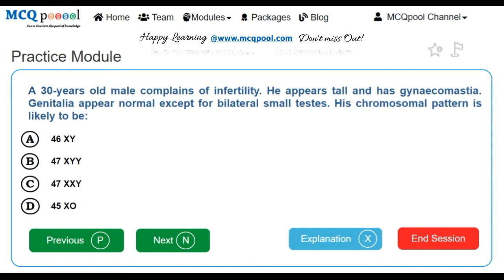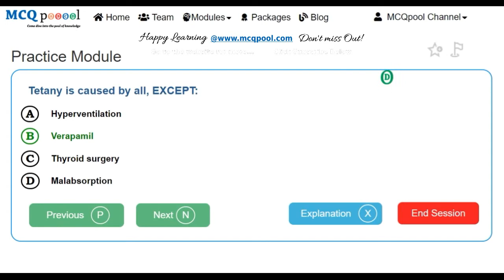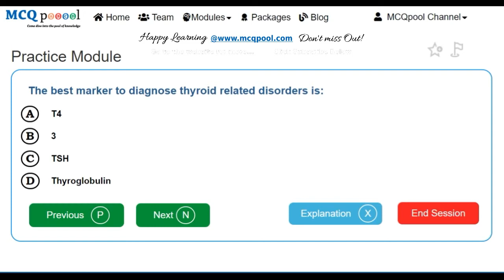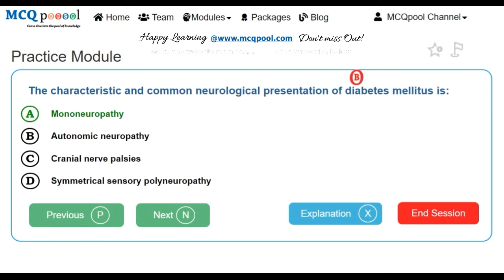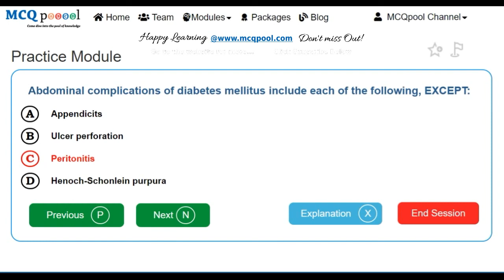Quiz/MCQs on Internal Medicine- Endocrine System & Metabolic Disorders -MCQ Quick Revision Series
For more details on how to do so, please visit:
Multiple Choice Questions MCQs on Internal Medicine- Endocrine System & Metabolic Disorders for Medicine,